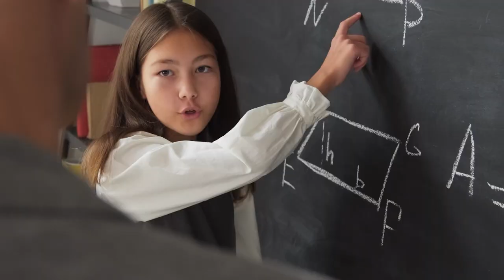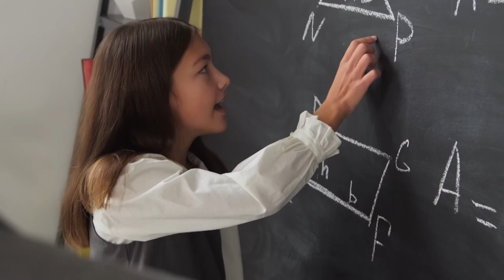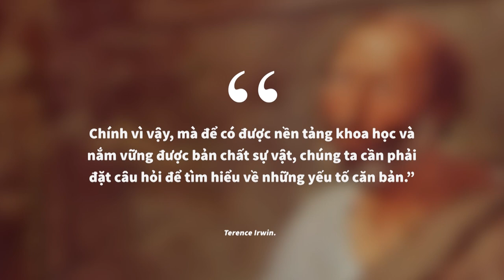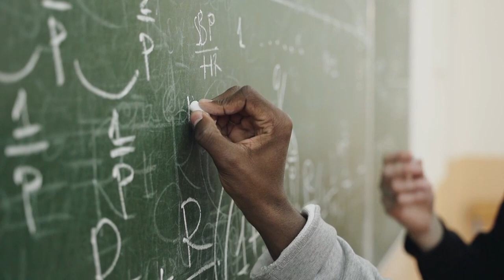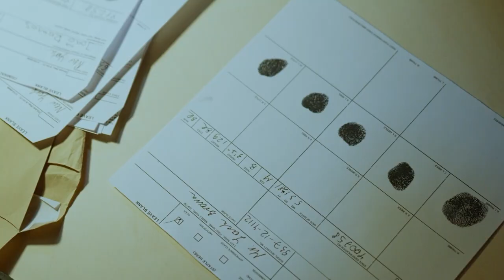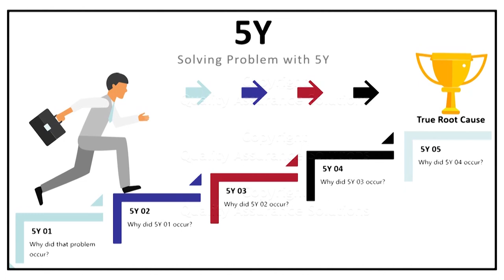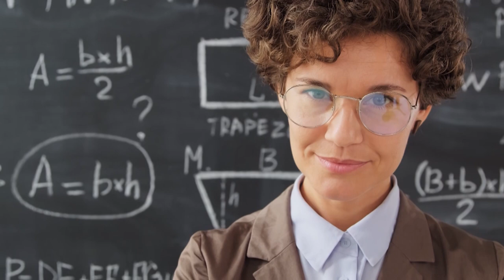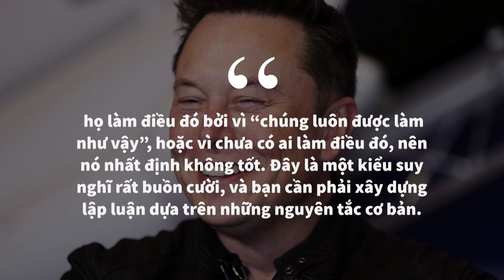FIRST PRINCIPLE – TƯ DUY NGUYÊN BẢN | SimpleDay of Đăng | KHOA HỌC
Những câu hỏi “tại sao” của mọi đứa trẻ luôn khiến cho cha mẹ chúng bị “phiền hà”. Trong khi đó, điều này lại khiến chúng cảm thấy tự tin khi có thể “thấu hiểu” được thế giới bên ngoài kia. Con người khi lớn lên, thường vô tình quên việc “tìm hiểu” sâu sắc những gì xung quanh mình, vì không có thời gian, và vì chấp nhận thường là một hành động “nhẹ nhàng” hơn.
Tuy nhiên, chính nhờ thấu hiểu được sự hình thành và phát triển, chúng ta có năng lực nhìn thấy một thứ rất vĩ đại, to lớn, và quan trọng
Cùng tìm hiểu cuốn sách "Doing Good Better" tại:
Theo dõi Kênh Podcast "Người Trong Muôn Nghề" tại đây:
Ghé Nhà sách Spiderum trên SHOPEE ngay thôi các bạn ơi:
Kênh Spiderum Giải Trí đã có Podcast, nghe tại đây:
Nội dung:

00:00 - Start
01:24 - Khuyết điểm
02:10 - Làm điều gì đó mà không hiểu rõ nó thế nào
02:43 - Tư duy nguyên bản
04:00 - Cách tư duy nguyên bản
08:49 - Câu chuyện thành công nhờ tư duy nguyên bản
Những nội dung liên quan:
SỰ ĐÓI GÁI của tư duy săn gái

 • SỰ ĐÓI GÁI của tư...
Kỹ năng Macro-Micro và áp dụng trong đời sống

 • Kỹ năng Macro-Mic...
Các LỖI TƯ DUY thường gặp trên Internet

 • Bạn có mắc LỖI TƯ...
Bài viết: FIRST PRINCIPLE – TƯ DUY NGUYÊN BẢN: CÁCH ĐỂ TẠO RA SỰ “SÂU SẮC”
Được viết bởi: SimpleDay of Đăng
Giọng đọc: Andie
Editor: Pinkdot